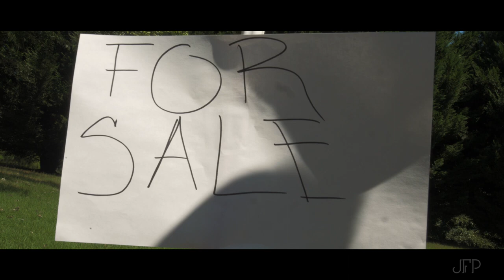Sci fi Horror Short Film “Trespassers”